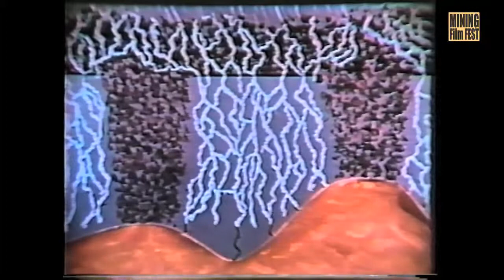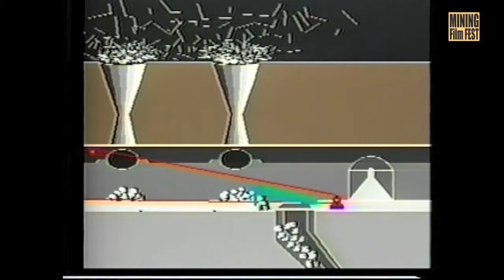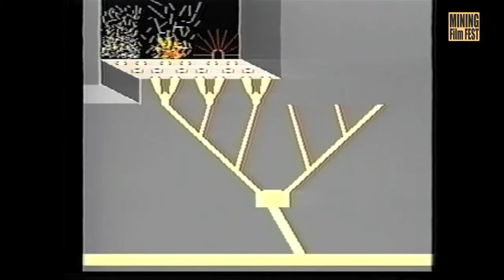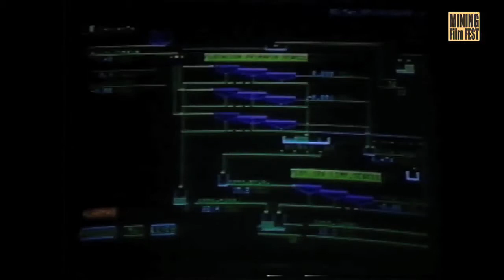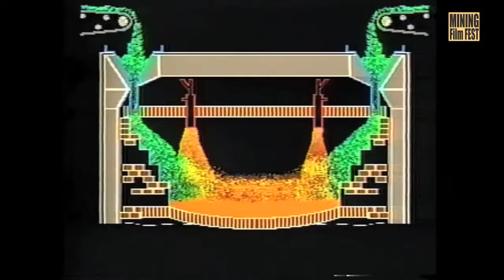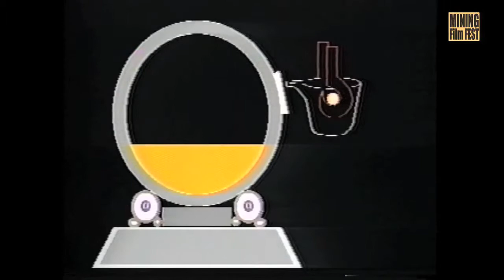Panorama de una Mina